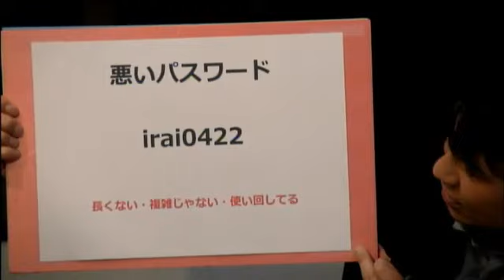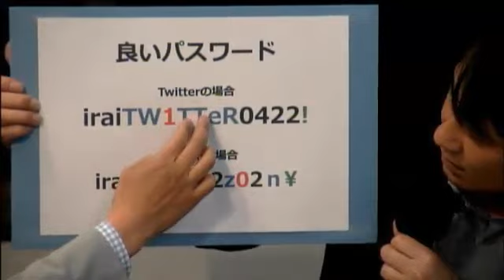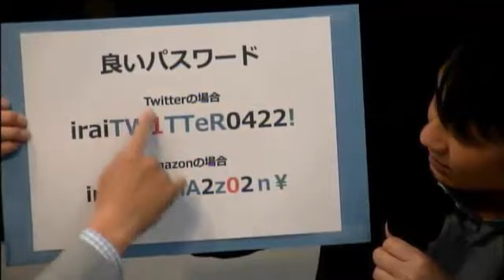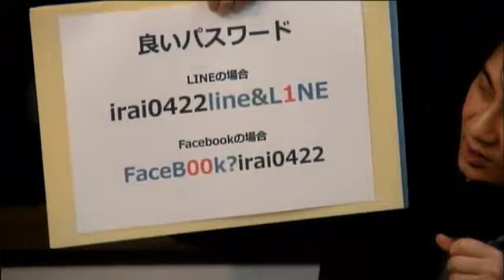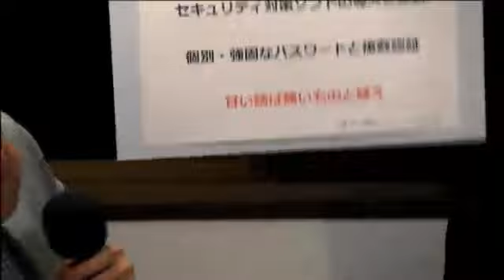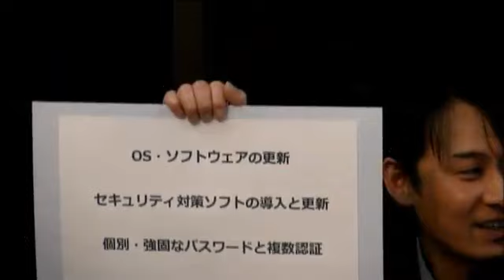行政書士杉井の「まだ依頼するな！」 2016年4月22日放送分